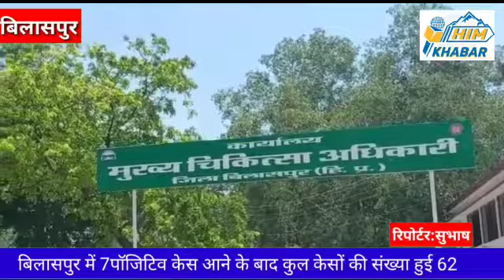बिलासपुर हिमाचल प्रदेश के बिलासपुर में आज 7 पोस्टिव केस आए,कुल केसों की संख्या 62 हुई।